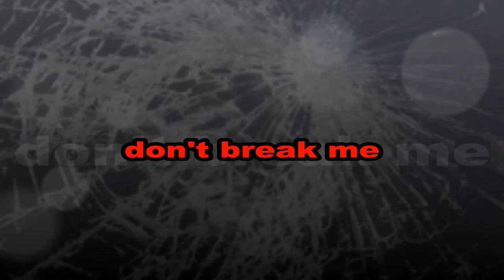don't break me